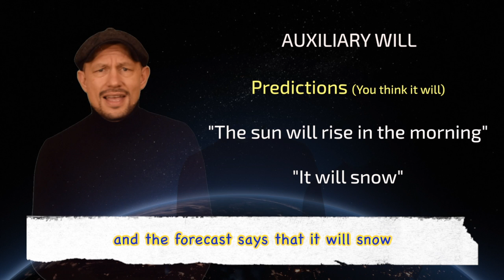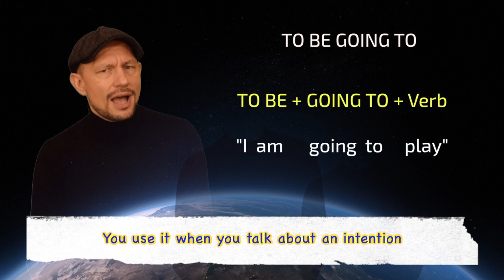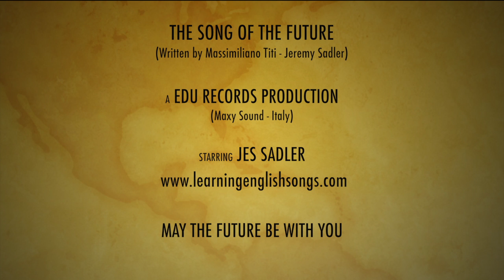The Song of the Future (Learning English Songs - Jes)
Are English grammar books boring?

Performed by: Jes Sadler
Written by: Jes Sadler and Massimiliano Titi
Produced by: EDU Records

SONG OF THE FUTURE TENSES

The first and best-known use of the future
Is with the auxiliary ‘will’
You use it for promises, facts and predictions,
Intentions that you’re sure you’ll fulfill

Like if I say : The sun will rise in the morning
And the forecast says that it will snow
I promise I will be your teacher
You will learn a lot from me

The Song of the Future
Helps in a situation
When it’s not past nor present
But all the time to come

The second way of using the future
Is with the phrase ‘to be going to’
You use it when you talk about an intention
Like: “I’m going to explain it to you.”

And the third is with the present continuous tense that
You use to talk about arrangements
Like: “I’m meeting you at the weekend.”
Now I’m pretty sure you you will understand

All the time to come